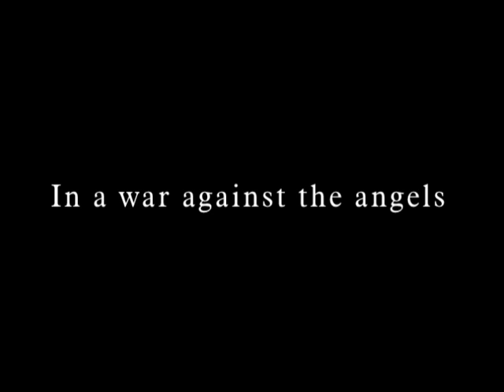Trailer: Neon Genesis Evangelion Director's Cut [ADV Films]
Neon Genesis Evangelion - TV - Gainax - 1995